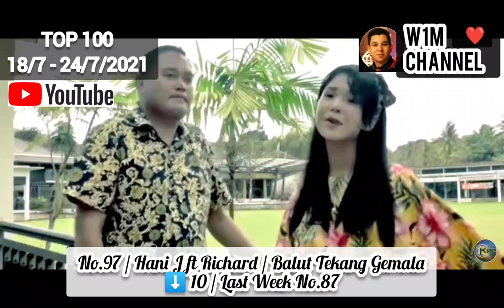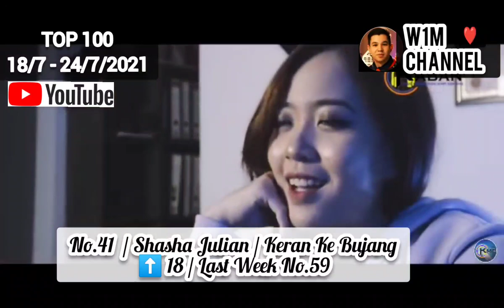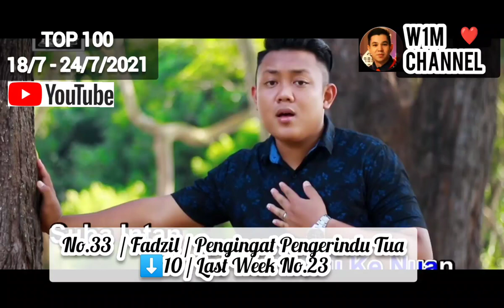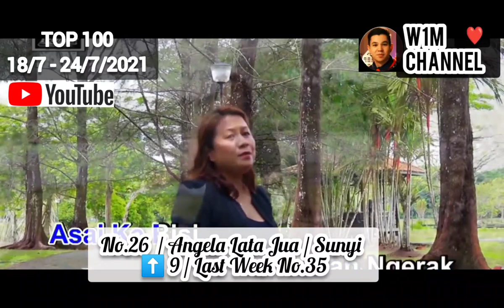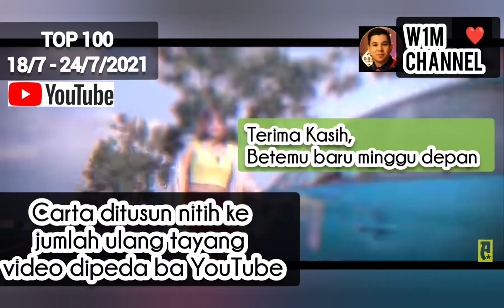CARTA LAGU IBAN PALING POPULAR BA YOUTUBE TOP 100 LAGU IBAN BARU 2021 (18/7-24/7/21)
Undi lagu Wat Iban Music Channel untuk undi lagu kegemaran. Result carta akan dikeluarkan jika melebihi 100 undian.

Carta lagu baru iban 2021 ditusun nitih ke pemaioh viewed ba YouTube betakah ari 18/7 - 24/7/2021. Undi ndak diperlukan. Data diambik ba youtube ngena sistem YouTube empu. Carta ukai ditentukan oleh yang empunya channel (ehemmm...) tang viewed ari semua bala peminat video muzik Iban nda ngira dini alai endur.

Jadi, salam kawan-kawan semua, (kawan baru tauka kawan lama) selamat datai ba channel WAT IBAN MUSIC CHANNEL (W1MC). Untuk menjelaskan dengan lebih terperinci, bagi mengelak salah faham, tau ga macha description dibaruh.

Channel tuk NADAI niat deka:
* Mempromosikan mana-mana lagu mahupun production

Channel tuk semina kena:
* Simpanan dan rujukan dudi ari.
* Nemu perkembangan lagu-lagu Iban.
* Merindang diri.

Tiada paksaan. Semina hiburan. Nyadi ke info. Penemu diri.

Ulih share ngagai bala bukai.
Please don’t take it too seriously.
Just enjoy and have fun. Peace… Kawan2, Brothers & Sisters.

The chart is compiled based on the count of the number of views on YouTube from 18/7 - 24/7/2021. No vote is required. Data is taken from YouTube using the existing system. This chart is also not determined by the owner of this channel but determined by all Iban music video fans regardless of where they are.

So, greetings to all my friends, new friends, or existing friends,  welcome to WAT IBAN MUSIC CHANNEL (W1MC) channel. To avoid misunderstandings, please read the description.

This channel does not INTEND to:
* Promote any song or production

This channel is only for:
* Storage and reference.
* Knowledge of Iban songs.
* Entertainment.

No compulsion. Just for entertainment. For info.

Can be shared with others.
Just enjoy and have fun. Peace… Friends, Brothers & Sisters.